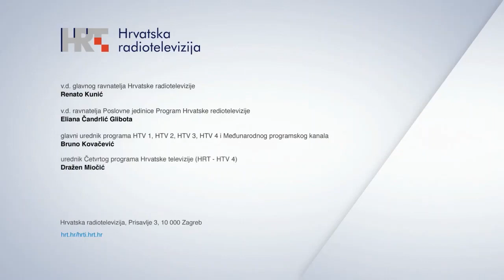HRT 4 - Impressum (2021.)